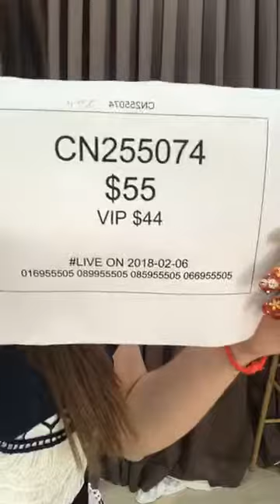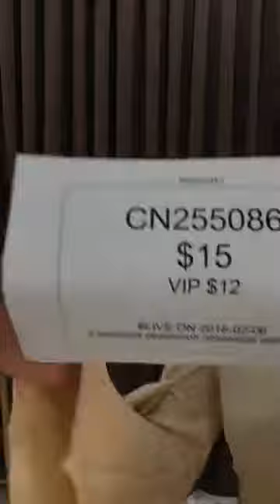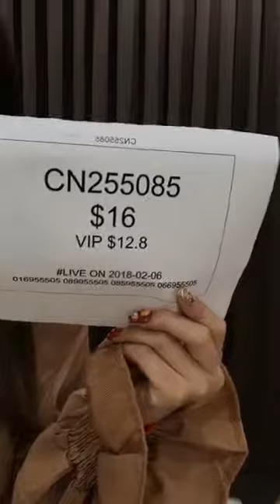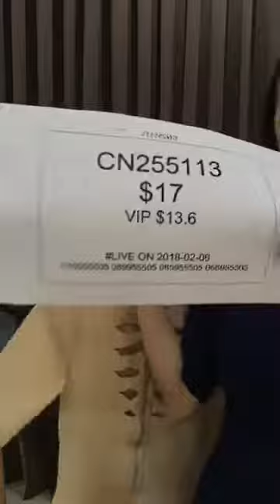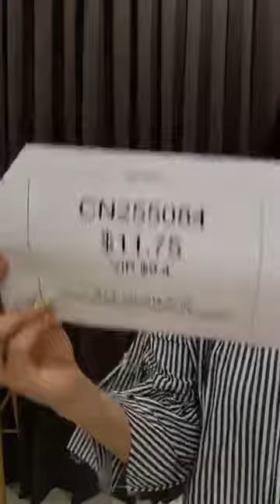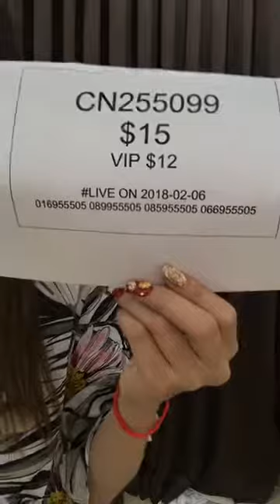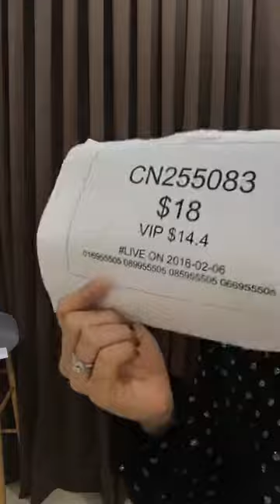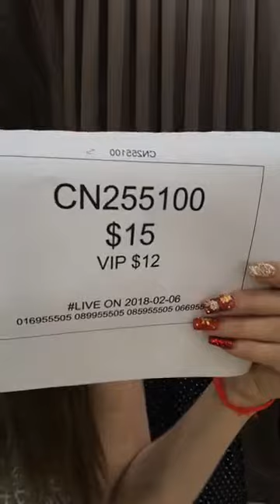Little Fashion ការបង្ហាញម៉ូតសំលៀកបំពាក់ថ្មីៗជូនបងៗសុភាពនារីនិង​សុភាពបរុសMP4 70